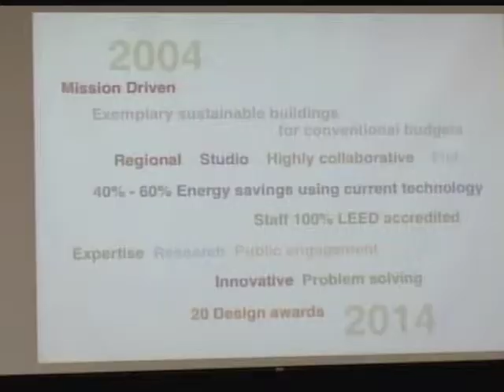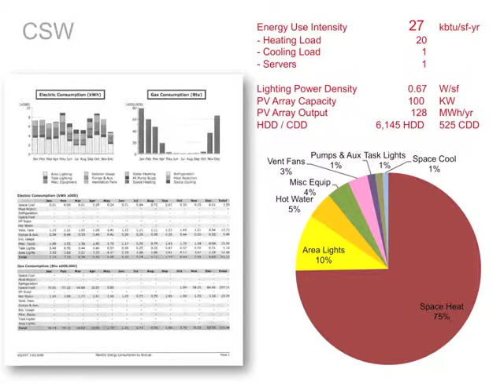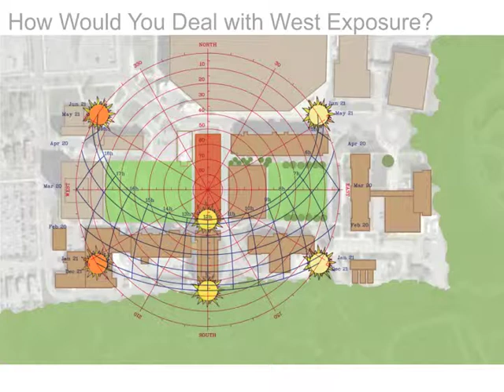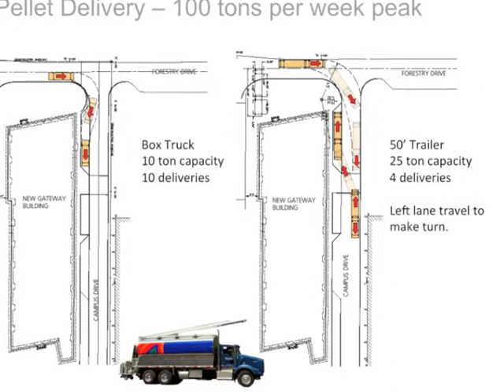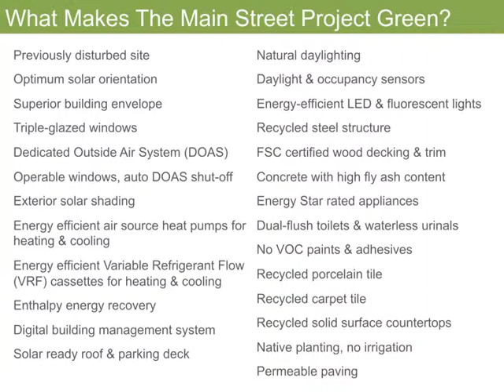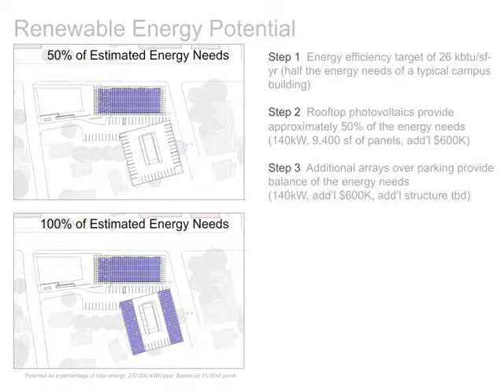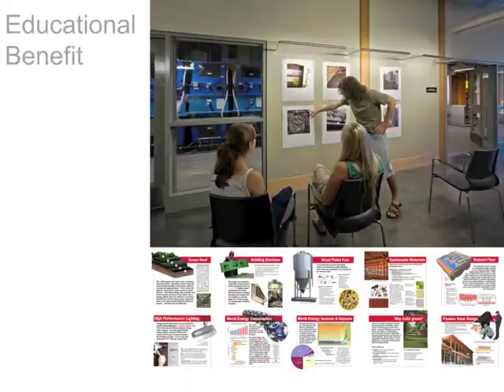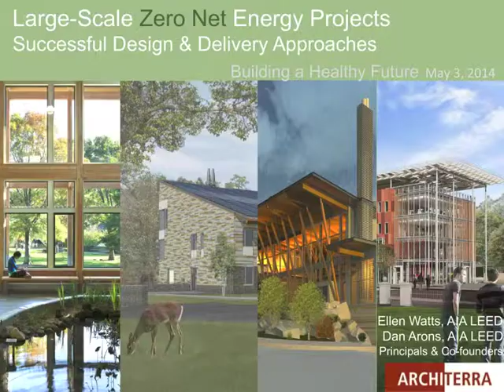Large Scale Zero Net Energy Projects: Successful Design and Delivery Approaches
Building a Healthy Future Presentation:
Setting Our Goals for the Next Generation
Ellen Watts & Dan Arons, Co-founders Architerra
Sustainable Design and Zero Net Energy Building Architects
May 3, 2014
Cary Memorial Hall, Lexington, MA